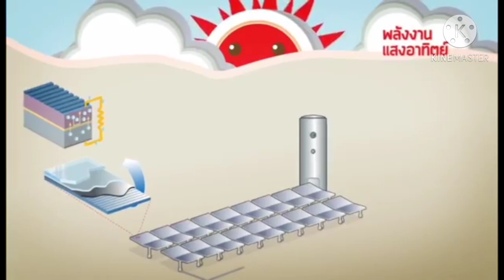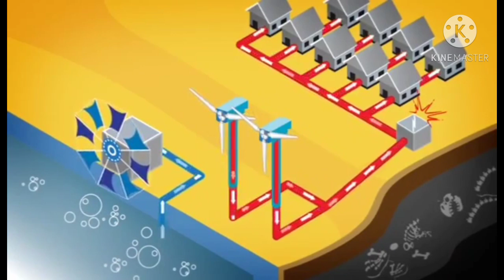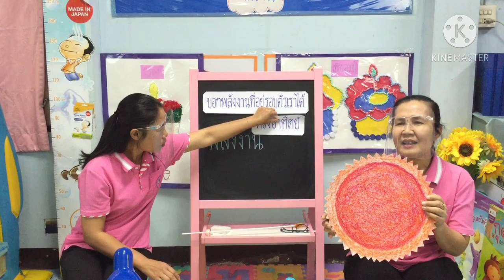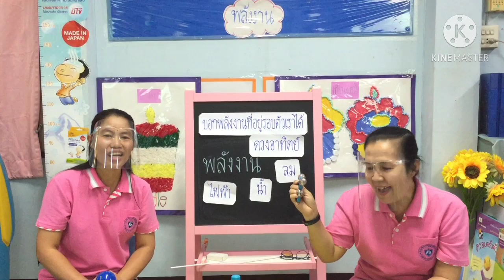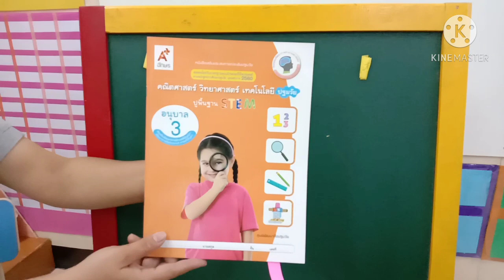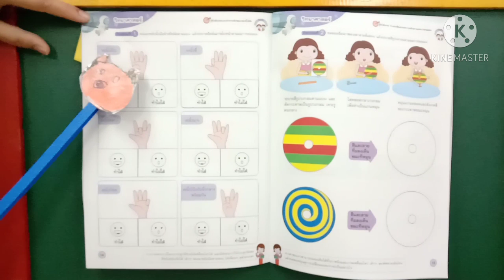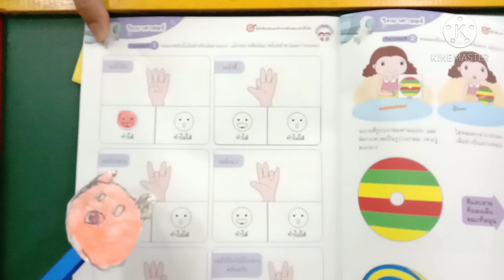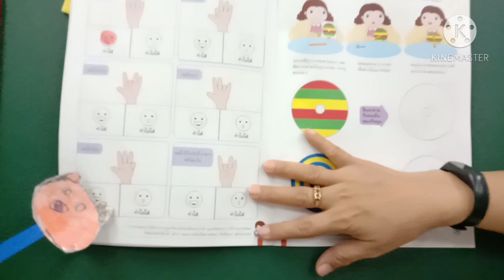09.00 น. : 18 ม.ค. 64 ชั้นอนุบาล 3 - หน่วย พลังงาน เรื่อง พลังงานรอบตัวเรา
เรียนรู้หน่วย พลังงาน
เรื่อง พลังงานรอบตัวเรา
(เรียนรู้พลังงานรอบตัวเรา และทำแบบฝึกหัด)
สอนโดย ครูหน่อย และครูแอน

เพื่อใช้เป็นสื่อการสอน